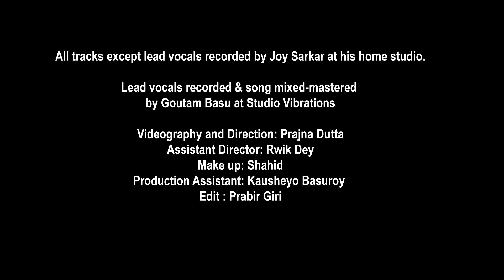Ei Roko | Acapella | Joy Sarkar | Tribute To Salil Chowdhury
This song originally written, composed and sung by maestro Salil Chowdhury and was published in 1978.

All vocals performed by Joy Sarkar.

All tracks except lead vocals recorded by Joy Sarkar at his home studio.

Lead vocals recorded and song mixed -mastered by Goutam Basu at Studio Vibrations.

Videography and Direction : Prajna Dutta
Assistant Director : Rwik Dey
Make up : Shahid
Production Assistant : Kausheyo Basuroy
Edit : Prabir Giri